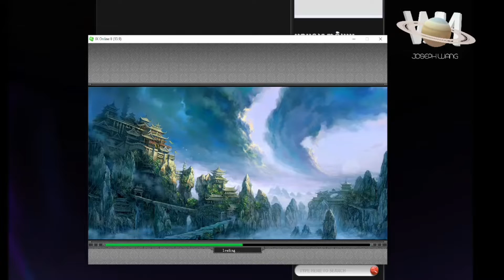JXII - QUEST CHENGDU (PART 2A)